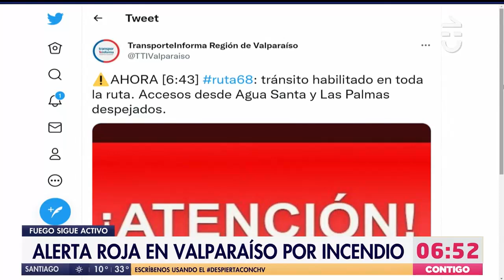ALERTA ROJA por incendio en Valparaíso que mantiene cortada Ruta 68 y ya consumió casi 200 hectáreas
En diferentes puntos de Valparaíso se puede observar un incendio forestal de gran magnitud en el sector de Placilla, en la zona del camino La Pólvora. Una emergencia que produjo que Onemi declarara Alerta Roja para la comuna.